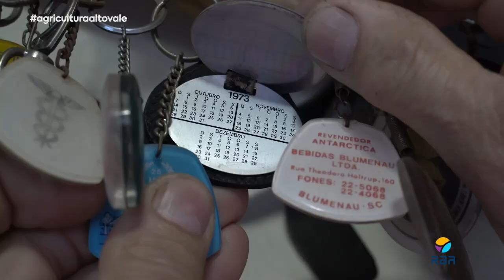Colecionador de chaveiros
Você costuma colecionar algo?
Caminhoneiro de Taió mantém coleção de chaveiros com quase três mil itens. Eles acabaram virando artigos de decoração.